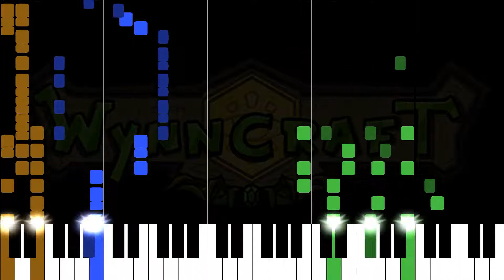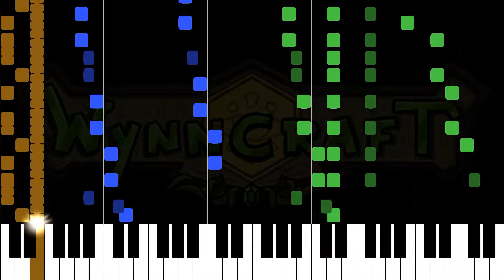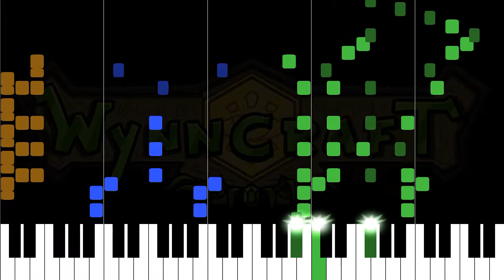[161] Feared by Earth (Nest of the Grootslangs) Piano Tutorial + MIDI [Wynncraft]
Note that this is probably only fully playable if you are an octopus, but if you are not, I'll let you decide which notes you want to skip :D. This is the full song that plays in Wynncraft and I don't want to skip any note.

I used separate MIDIs for the visuals (shorter notes, percussion on the same pitch if the video isn't titled melodic percussion), audio (long notes, always melodic percussion), and the uploaded MIDI has the shortest notes (it's much more readable when opening in MuseScore) and doesn't have the melodic percussion, but I may upload MIDIs with melodic percussion too.

You can download the Wynncraft soundfont I created: it has 5 melodic instruments (harp mapped to harpsichord, bass mapped to acoustic bass, snare mapped to steel drums, hat mapped to reverse cymbal and basedrum mapped to taiko drum) and 3 percussion (snare mapped to acoustic snare, hat mapped to closed hi-hat and basedrum mapped to acoustic bass drum), perfect for playing the midi files (with normal or with melodic percussion) generated by the converter.py

If you are interested in Wynncraft scores you should definitely check out Xeoran's work

I used FluidSynth with the soundfont for the sound.